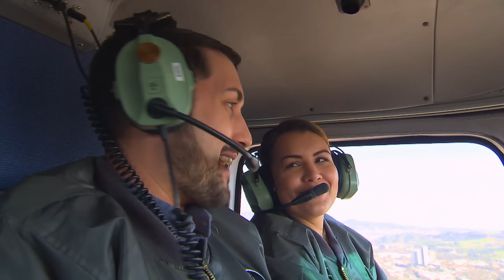Which All Star Duo Cooked The Best Signature Dish? | Hell's Kitchen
Now that the All Star athletes have cooked the All Star chefs’ signature dishes, it’s up to chef Ramsay to rate the dishes. Which All Star duo will rise to the top?